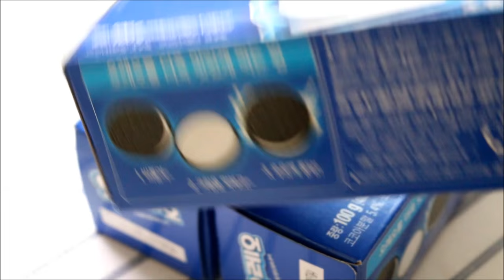snowman oreo pops 오레오팝 눈사람 만들기 크리스마스 オレオ 雪だるま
오레오를 이용해 귀여운 눈사람을 만들었어요 ~
크리스마스에 어울릴법한 귀여운 쿠키 만들기 !
선물해도 너무 좋아요 ~

재료
오레오 2박스 (약 20개) Oreo two boxes of (About 20)
화이트 코팅 초콜릿 400g White chocolate coating 400 g
초코펜 (핑크, 다크) Chokopen (pink, dark)

(저는 카페노리에 있는 만들기 세트를 썼어요~)

먼저 코팅 초콜릿을 전자렌지에 녹여줍니다 (30초씩 끊어가며 돌려서 녹여주세요)
초콜릿에 물이 들어가면 절대 안되요

그런다음 영상과같이 쿠키사이에 막대를 꽂아주고 , 초콜릿코팅한뒤 초코펜으로 그려주세요